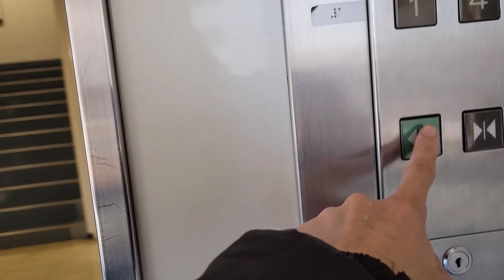【三菱】丸広百貨店 南浦和